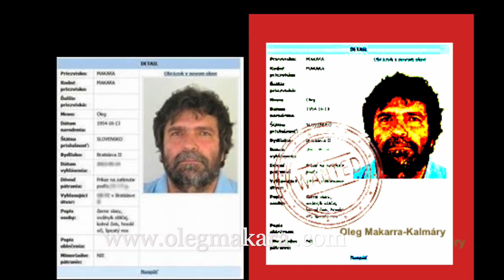Corleone, Havel & Madela is back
Padrino is to save twinplanet MEarth™ written in MUltish - misspel including - put in